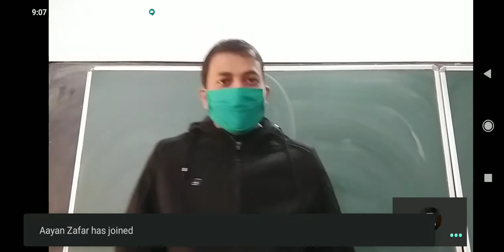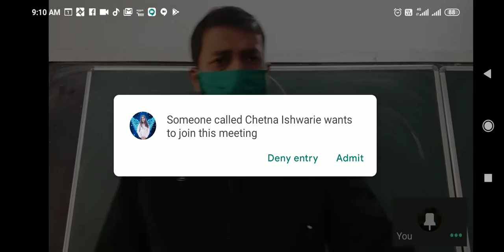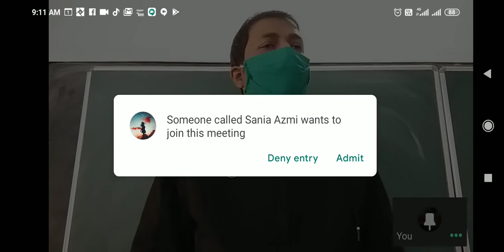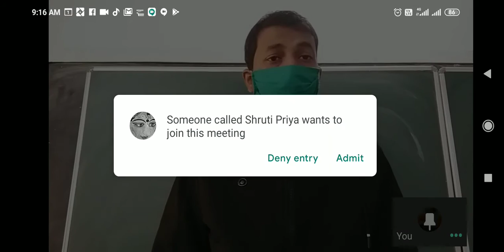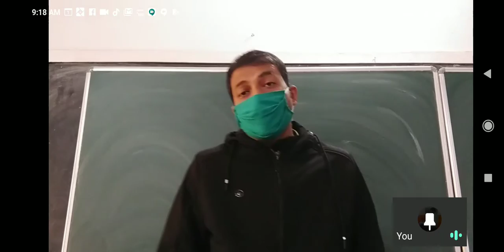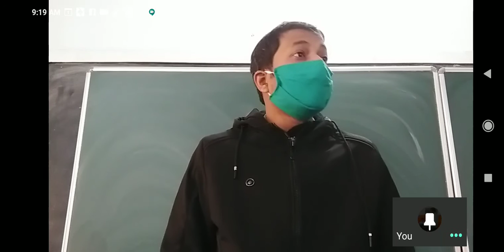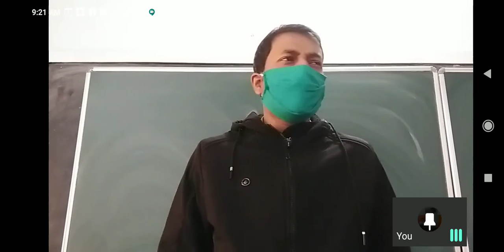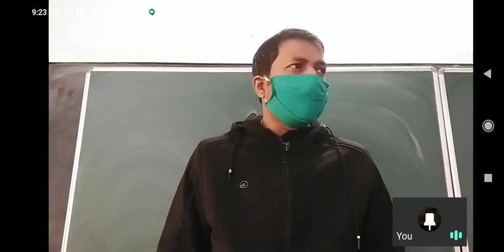REACH FOR THE TOP: SANTOSH YADAV (Part I)